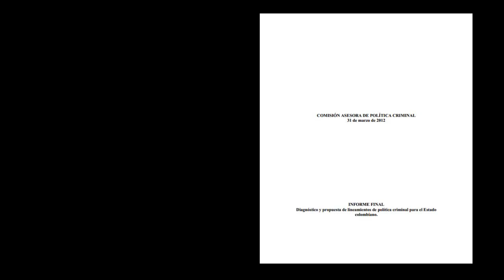Hacinamiento carcelario, ¿consecuencia del "populismo punitivo"?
De acuerdo con informes estadísticos del Instituto Nacional Penitenciario y Carcelario (INPEC)evaluados por la Defensoría del Pueblo, en la actualidad existen 111.005 personas recluidas, lo que ha generado un déficit de 35.329 cupos, equivalente al 46,7% de hacinamiento.